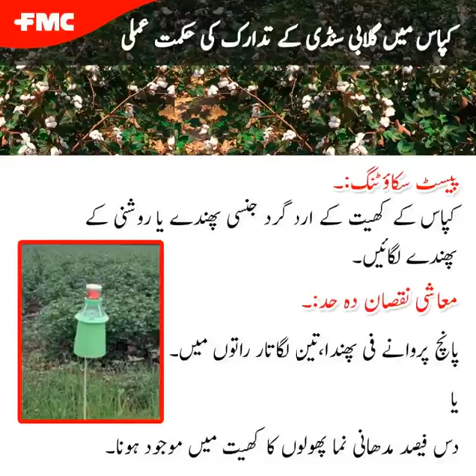Pink Bollworm (Cotton Crop)